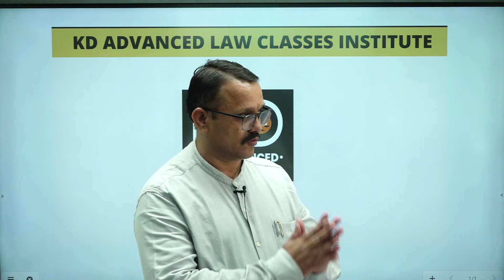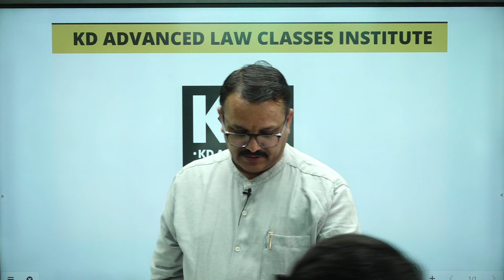Success story of RJS SAVITA MEENA (Rank-201) ||Strategy For Rajasthan Judicial Exam|| KDALC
SAVITA MEENA has got 201 rank in RJS-2024. We extend our heartiest congratulations to SAVITA MEENA on this great achievement and are gratified to have been a part of her journey to success.
Hope this video helps you in your preparation and we look forward to your feedback in the comments section – don’t hesitate to ask!